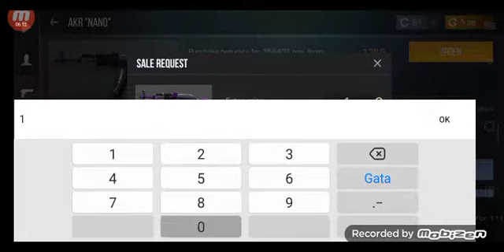împreunare de skinuri